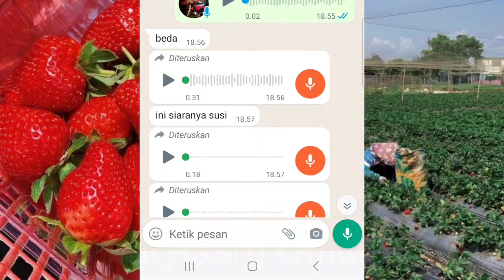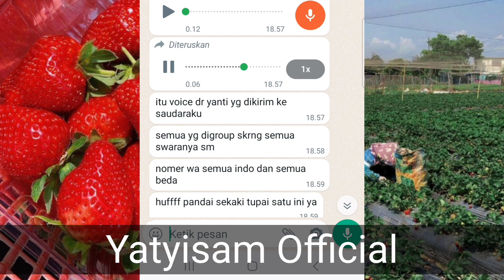PMI HONGKONG DENGERIN SUARA PENIPPU YG LG VIRAL DI HK,PELAJARI MODUSNYA‼️ SHARE CUY KORB4NNYA BANYAK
@yatyisamofficial  hadir sebagai teman kalian, ❤ kalau kalian pengen sharing pengalaman yang banyak manfaatnya untuk teman teman silahkan hub ni ini ya guys

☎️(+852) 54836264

NOTE : Nomor Customer Servis YOURPAY

salam silaturahim
yatyisam official